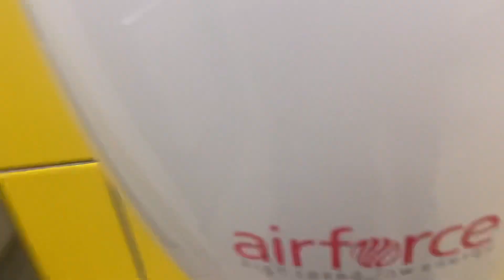WDPHS Airforce at Sainsburys, Perry Road, Nottingham ♿️🚼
This store has no separate baby room, despite the large toilet area, I’m presuming it’s because Focus DIY before didn’t have a baby room, and Focus previously occupying the building is likely why this toilet is double the length of a typical Sainsburys disabled toilet.

I’m presuming the Tork M2 papertowel dispenser replaced some form of Kruger Leonardo Da Vinci one from when the store opened, or maybe a previous Focus one if they had one.

As with one of the two in the gents, this dryer will be original to the store from its opening in 2010, definitely not a dryer installed by Focus, as the store permanently closed in December 2007, less than 6 months after the Airforce dryer was released, and it’s not like DIY stores have the latest generations of hand dryers, or refurbishments, and Focus had been badly struggling since 2006. I could go on for ages about more factors why Sainsburys definitely installed the dryer, but I wouldn’t want to bore anyone.

Model Number: J48-974W2
Model Name: Airforce
Serial Number: 22800
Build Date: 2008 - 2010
Recording Date: 01/05/2023 12:09